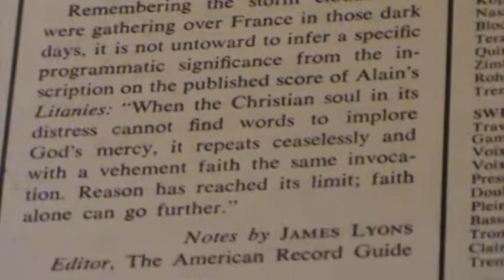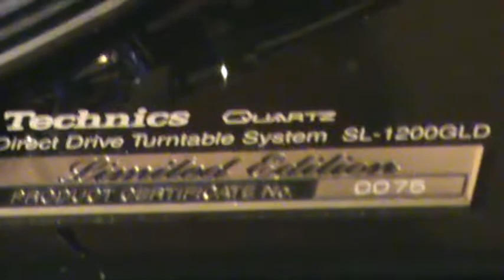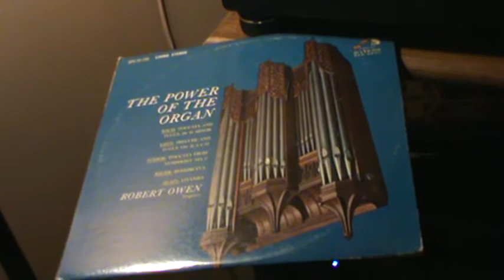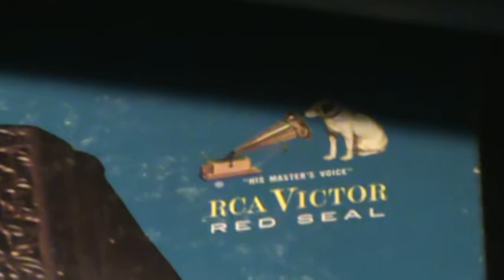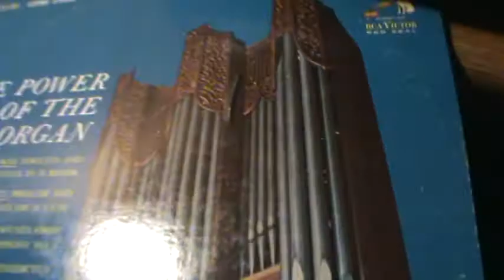The Power of the Organ / Robert Owen Organist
It is Easter, and no better way than to listen to the beautiful sound
of a mighty organ, be it at your church, event, or at home. So here,
is one of finest,  Toccata from "Symphony No. 5 "  by Robert Owen,
 organist, 1963...  ( Organist of Christ Church, Bronxville, New York
at the time, 1943...) ***The ORGAN*** : Three Manuals, Five Divisions, Sixty-Eight Ranks, and 3, 877 Pipes. Hope you enjoy this splendid clip, and.. Keep playing the music ! ! !

         *** HAPPY EASTER, ALL ! ! !   ***